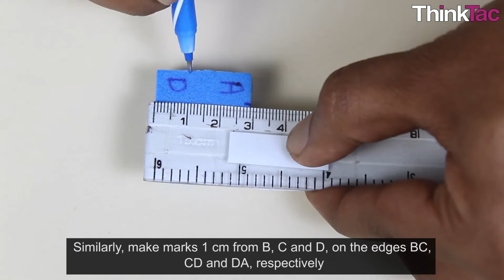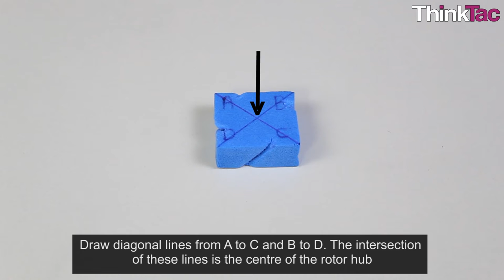Wind Turbine Model | ThinkTac | DIY Science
. Wind energy is one of the major non-polluting, renewable and feasible sources of energy. It is important we harness this source of energy. We use Wind Turbines to convert wind energy mainly into electrical energy to do work.